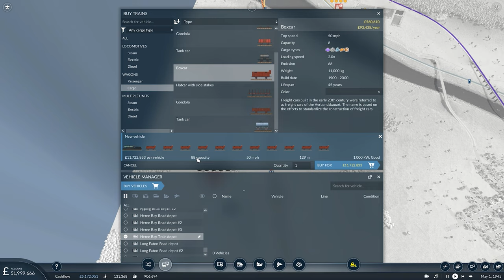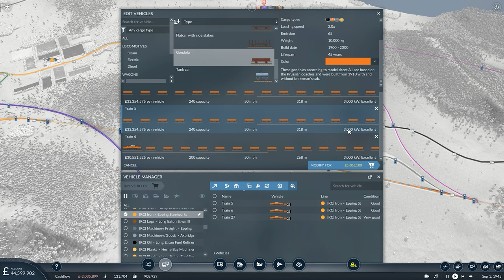Mixed Freight | Transport Fever 2 Let's Play | 23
Mi'Lords, Ladies and Gentlemen, hello and welcome to a brand new season of Transport Fever 2!

This will be a greatly scaled-back series, on a small, compact map, with a (relatively) small selection of mods enabled.

Difficulty settings will be set to "Medium +", aka, the base level will be Medium, however there are a few tweaks to inset more challenge to the series, such as increased impacts from noise pollution, traffic and overcrowding. Furthermore, the cost of loans has been greatly increased, making the loans feel a little bit more punishing than they ordinarily would be.

Much love,
Andrew

 colonel failure, transport fever 2 mods, tpf2, grandt